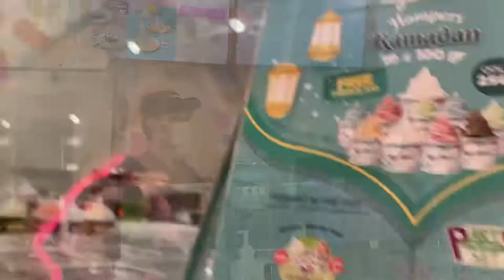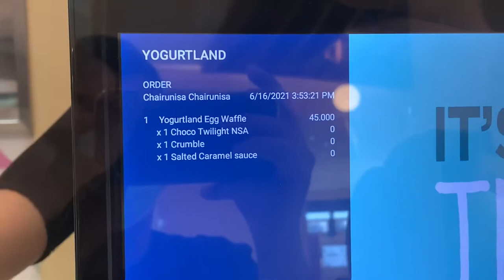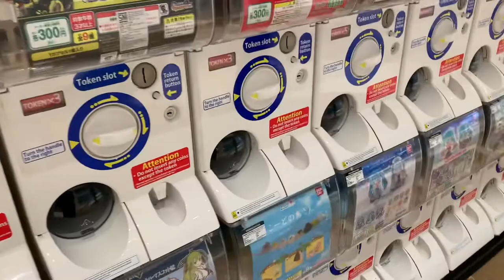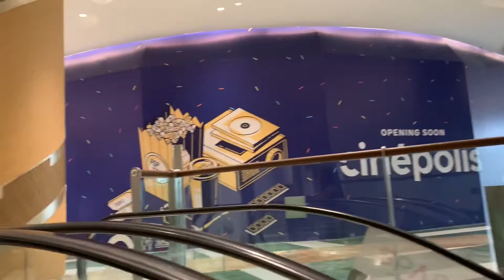wisata keren recommend Instagramable di jakarta |spark senayan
Hallo assalamualaikum
Balik lagi di chanel rarah mathalie wiuuuhhh kemarin di ajak abi nya saihah muterin spark senayan wihhh buanyak banget spirt foto nya loh disini mall nya keren banget adem lagi di luar nya ada air mancur yg indah banget sambil santai sambil cari inspirasi disini cocok banget apalagi yg suka foto foto ps banget untuk kalian